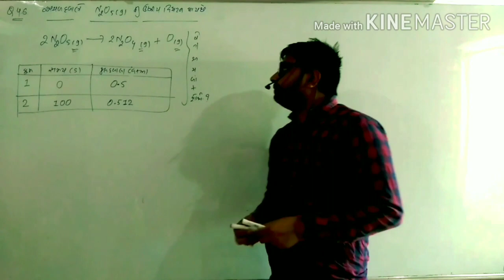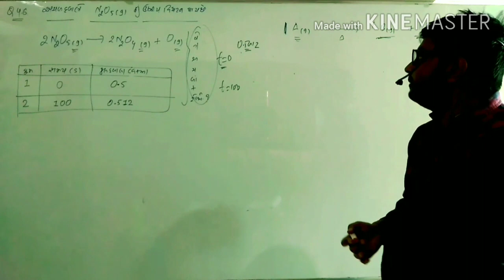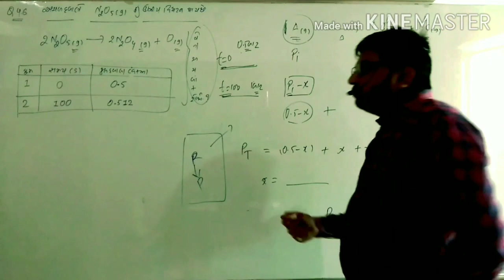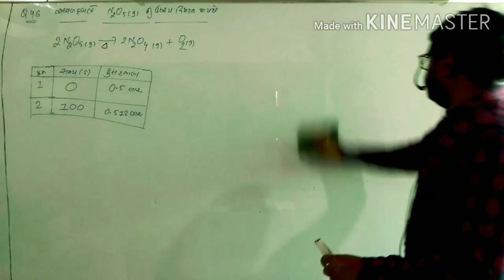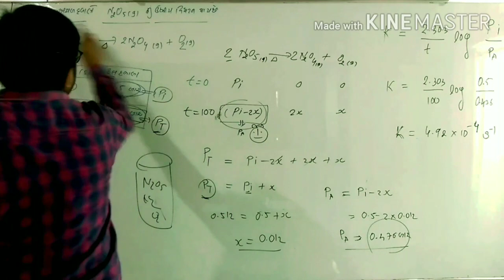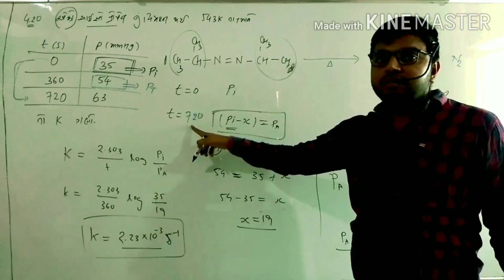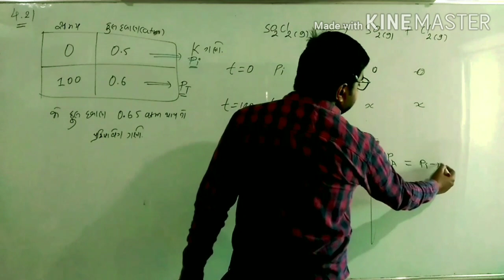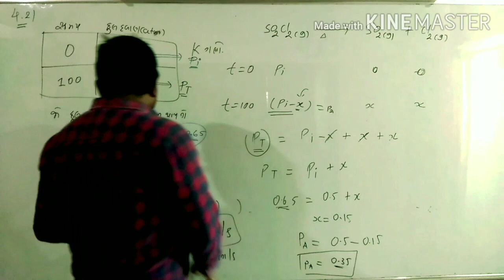Chemical kinetics pressure related problem class 12 in Gujarati 4.6/4.20/4.21